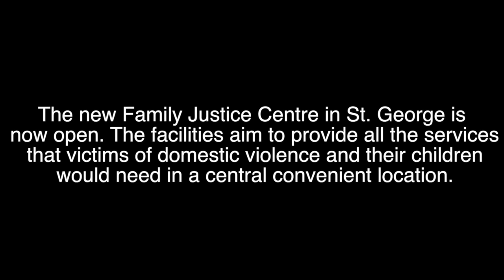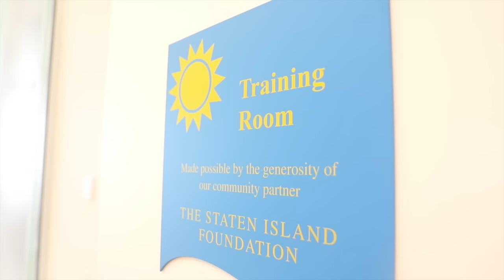See the new Staten Island Family Justice Center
The new Family Justice Centre in St. George is now open. The facilities aim to provide all the services that victims of domestic violence and their children would need in a central convenient location. (Video by Amanda Steen)